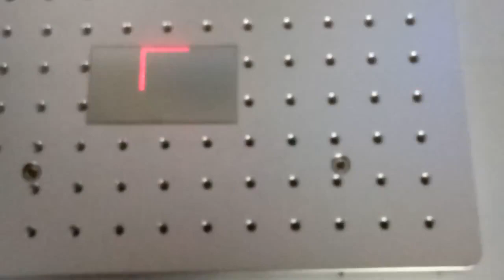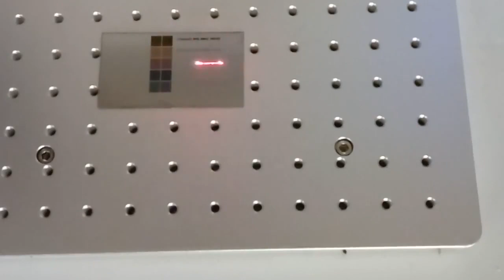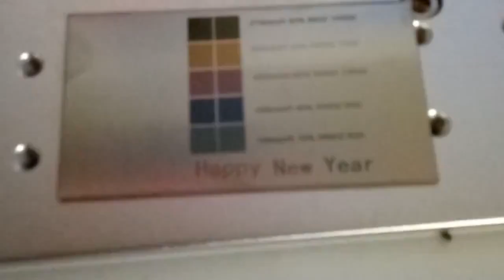Mopa laser marking machine color marking on stainless steel